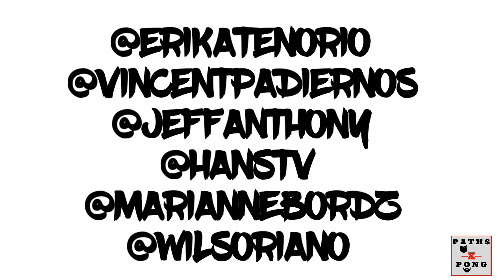REHERSAL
practice para sa akwe at pag papakilala na din sa aming banda. VERDENG AGILA BAND. From CGCI EAGLES SIBOL ORGANIZATION.